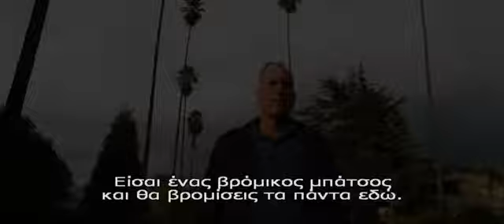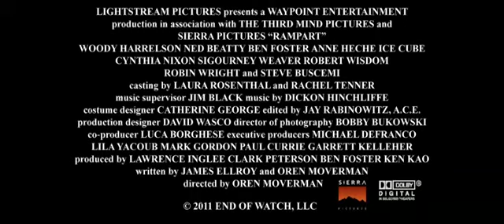ΣΤΑ ΟΡΙΑ Rampart Dvd trailer Greek subs